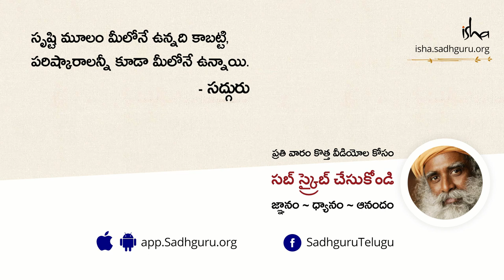జన్మ రహస్యం - శరీరంలోకి ఆత్మ ఎప్పుడు ప్రవేశిస్తుంది?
జీవం తల్లి గర్భంలోకి ఎప్పుడు ప్రవేశిస్తుంది ఇంకా ఈ ప్రక్రియలో వివిధ దశల గురుంచి సద్గురు ఇంకా ప్రసూన్ జోషి చర్చిస్తున్నారు.